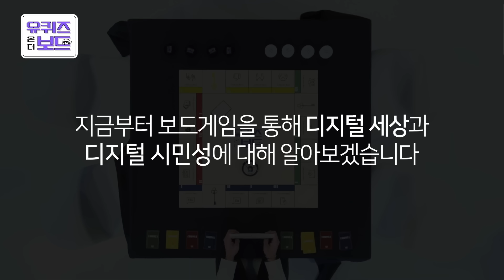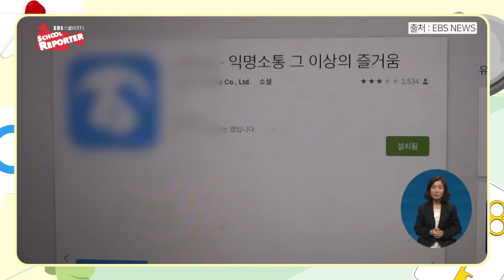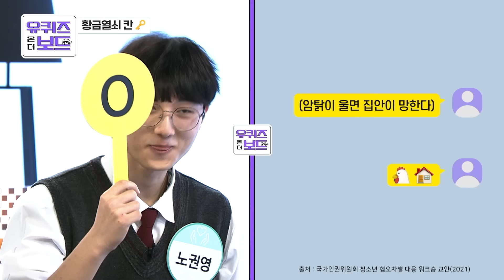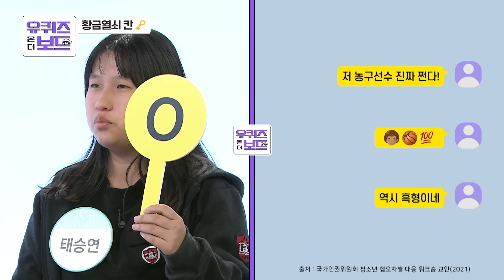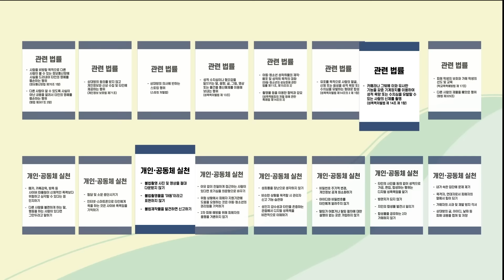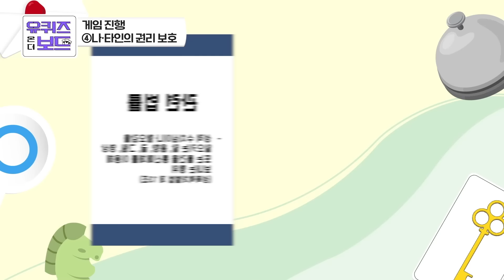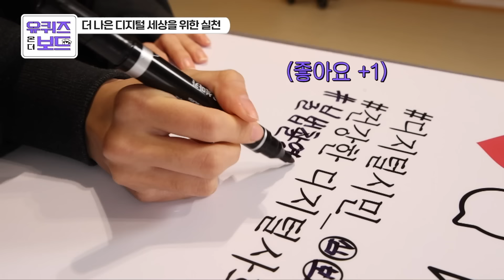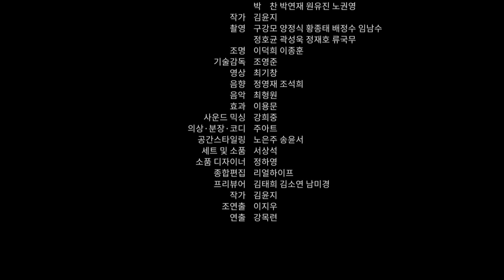너 할리갈리 좀 치니?🛎️ 게임에 진심인 편인 십대들이 모였다!디지털 시민들의 치열한 보드게임🕹️ [유퀴즈온더보드]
뛰는 팀 위에 나는 팀 있다!

슬기로운 디지털 생활을 위한 보드게임

게임판 위에서 질문과 미션을 해결할 때마다

안전한 디지털 세상으로 한 단계 레벨업